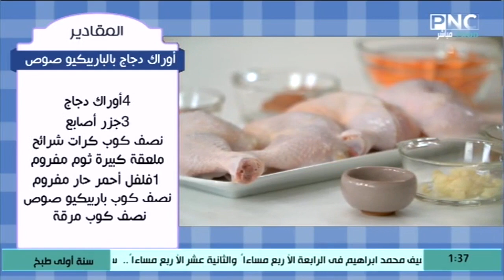طريقة عمل أوراك دجاج بالباربيكيو صوص | سنة أولى طبخ مع الشيف سارة عبد السلام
من حلقة برنامج سنة أولي طبخ - الاحد 15 أغسطس 2021